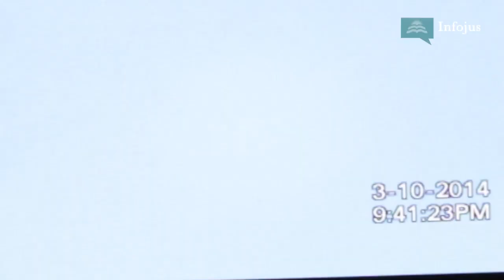Imágenes del enfrentamiento entre facciones de la UOCRA